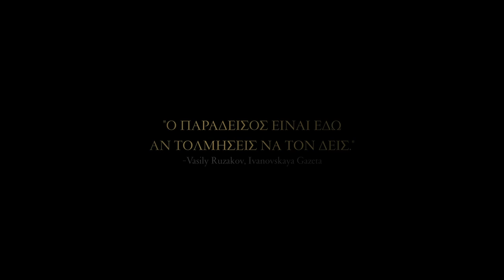Unknown Land - Manuel de Coco | Official Trailer 1 HD | (Greek Subs)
Unknown Land - Trailer

Director & Writer: Manuel de Coco
Producers: Manos Kokoromitis / Katia Pantazi
Executive Producer: Babis Bizas
Editor & Music Composer: Chris Bailar
Cinematographer: Jim Roth
Sound Design / Mix: Sotiris Laskaris
Cast: Manos Kokoromitis / Shaiya Salem / Daniel Plackett
Production Companies: Other side Films & BB World Pictures